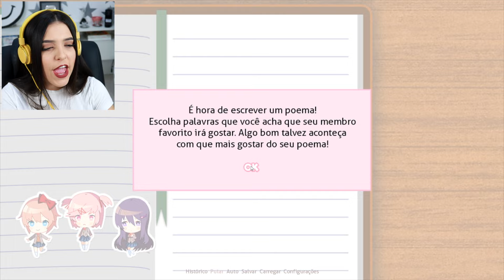QUE JOGO É ESSE???? (Doki Doki Literature Club #1)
Esse negócio fofo era pra ser de terror? Mal posso esperar.